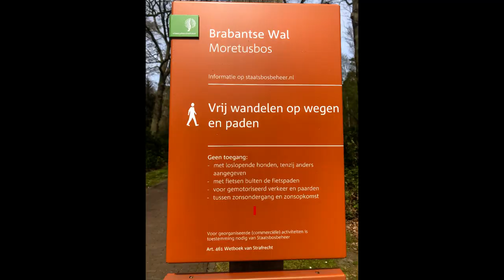Wandeling door Moretusbos 🇧🇪 (Walk through Moretusbos) 🇧🇪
Deze prachtige boswandeling voert ons langs brede zandpaden en kleine bospaadjes door het Moretusbos, een parkbos gelegen ten Noorden van Antwerpen, op de grens met Nederland, dat aansluit op Grenspark  De Zoom (Kalmthoutse Heide) en deel uitmaakt van de Brabantse Wal (Nederland).

Vond je dit filmpje leuk, laat gerust een reactie of duimpje 'vind ik leuk' achter.

This beautiful forest walk takes us along wide sandy paths and small forest paths through the Moretusbos, a park forest located to the north of Antwerp, on the border with the Netherlands, which connects to Grenspark De Zoom (Kalmthoutse Heide) and is part of the Brabantse Wal (Netherlands).